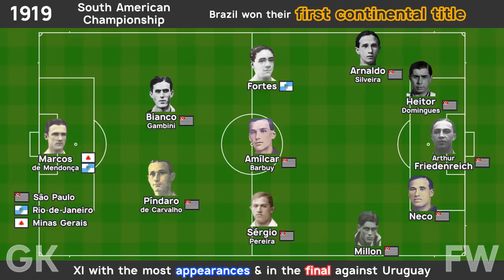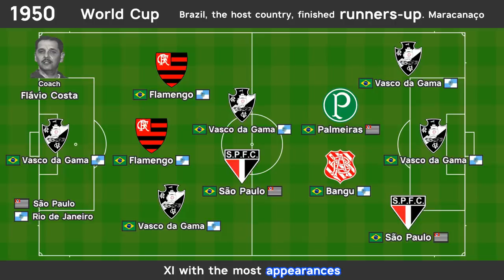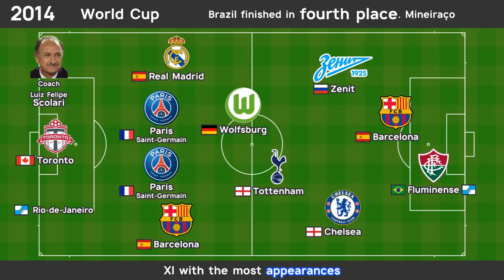Historical Line-Ups of Brazil National Team | 1919-2019 | Seleção Brasileira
### Competitions this video includes ###
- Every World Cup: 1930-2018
- Every Confederations Cup Brazil appeared in: 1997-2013
- Every Copa América Brazil won: 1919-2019
  Until 1975 it was called South American Championship (Copa Sul-Americana in Portuguese)
- Every Copa América since 1997
- A couple of other editions of South American Championship: 1942 and 1957

### Small flags of states of Brazil ###
You can see a small flag to the right of the name label of a club or person.
The flag means the home state of the club or the birth state of the person.

If he grew up outside his birth state, another flag is below it.
The flag of the state where he grew up is added below if he
1) moved there from his birth state before he was 15 and
2) lived there for 5 years or more before becoming a professional

* These six people probably grew up outside their birth states.
Luisinho in 1934
Arthur Machado in 1938
Flávio Costa in 1949 and 1950
Édson in 1957
Rodrigues Neto in 1978
Alex in 2007
However, this video shows only their birth states due to the lack of the sources that mention exactly when he moved.

### Management in 1919 and 1922 ###
The national team were managed by some players, not a single coach.

### Main sources ###
These fabulous websites preserve a variety of lineups in the old days.

### Source examples ###
- In 1919
  To decide formation

### Calculation of appearances ###
XI with the most appearances are the 11 players who played for the most minutes during the competition.
If some players tie for eleventh place, the one who appeared longer in the later (knockout) state is selected.

* Additional time at the end of each half is not included in the calculation since it is not on Major football websites
although extra 30 minutes after a tied match are included.

### How to clarify the club each player belonged to ###
Data about the club he belonged to at the time is sometimes inconsistent across websites.
That's why this video follows its own rule below in order to narrow them down to a single club.

A trivial rule: The transfer was complete once he had a contract with his new club even before He made his debut there.
  - Examples -
  1. Alisson already had a contract with Roma at the time of the 2016 Copa América.
  2. Leonardo already had a contract with Kashima at the time of the 1994 World Cup.

  If he transferred in the middle of a competition?
    The club where he belonged longer during the competition is shown.
    To be more exact, his appearances before and after his transfer are compared.

    * Amaral transferred from Guarani to Corinthians in the middle of the 1978 World Cup. However, it is unclear which is the club where he belonged longer during the World Cup. This video shows only Guarani ( 4:50 ).

    If the Seleção won the title, Both of the clubs could be shown as follows.
    3. Dani Alves played four matches as a Paris player ( 13:03 ) before he became a free agent and played another two matches including the final ( 13:15 ) at the 2019 Copa América.
    4. Ronaldo and Romário in 1997.

### Music ###
1. Music: Vlad Gluschenko — Sunny Winter Day